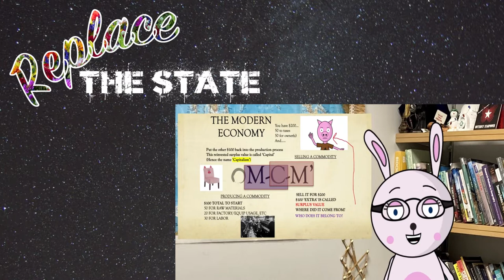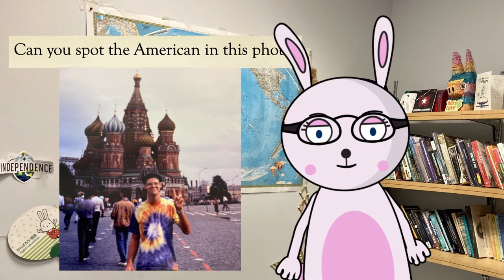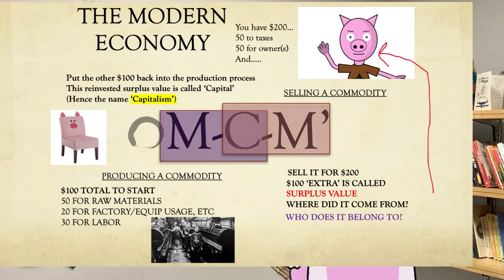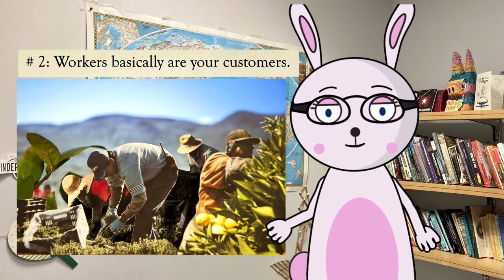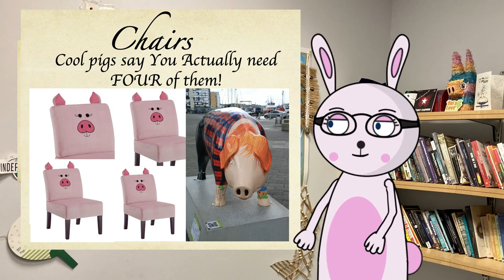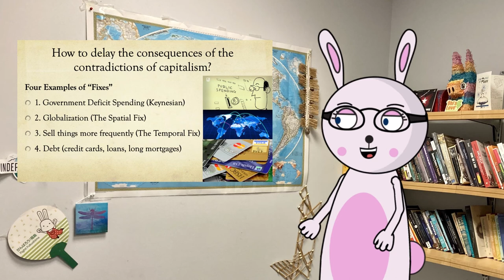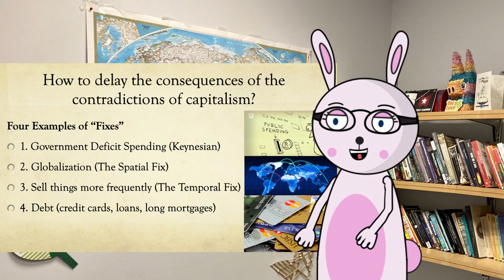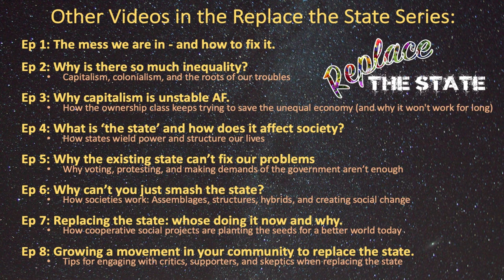Replace the State Ep3: Why capitalism is unstable AF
How the ownership class keeps trying to save the unequal economy (and why it won't work for long)